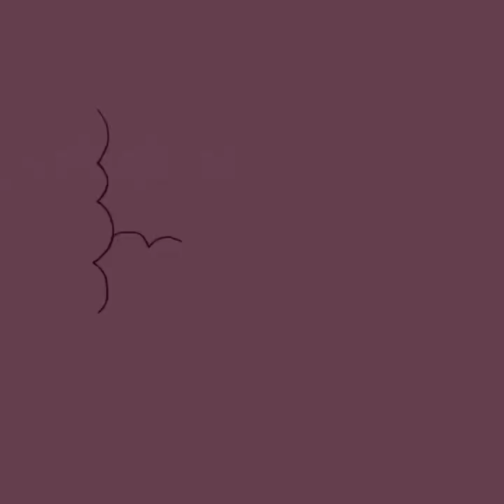The Truth About Straight Outta Compton Jesse Jackson And The Crips And Puddin And The OG Piru Boys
notwithoutalonzo LonzoWilliams.com
The man behind the superstars of west coast hip hop. Dr. Dre, Ice Cube, Easy E, Compton's Most Wanted, Michel'le, Afroman and more